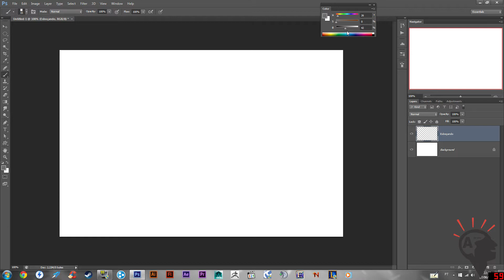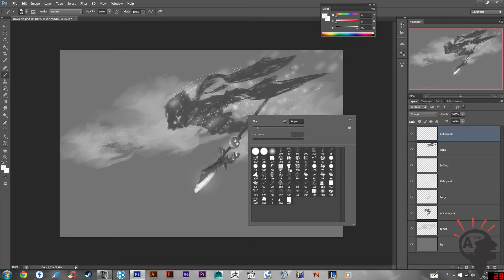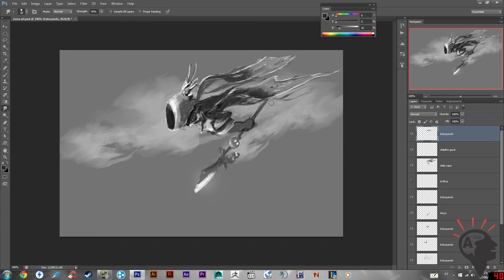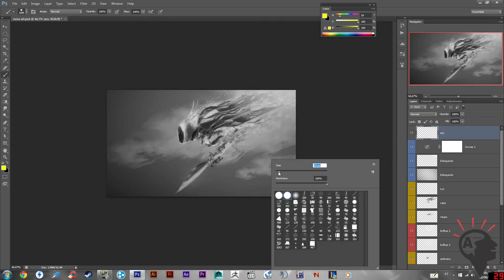Speed Painting Digital - The angel is coming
Speed painting Digital - The angel is coming (O anjo está chegando.)

Videos weekly (Videos Semanalmente).
Follow me in Artstation , Behance, Facebook, Tallenge